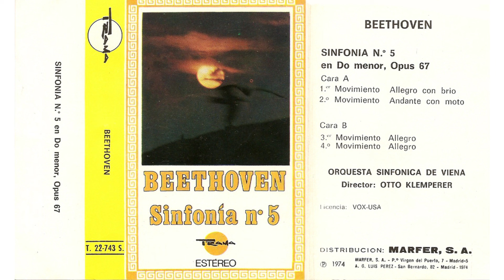Beethoven - Sinfonia nº5 en Do menor - Opus 67 (por Otto Klemperer) (Cassette Original)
Compositor: Ludwig van Beethoven (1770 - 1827)

Orquesta sinfónica de Viena
Director: Otto Klemperer (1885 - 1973)

1er Movimiento - Allegro con brio
2º Movimiento - Andante con moto
3º Movimiento - Allegro
4º Movimiento - Allegro